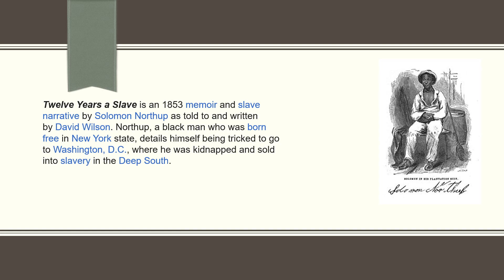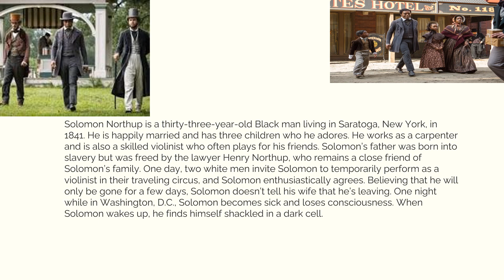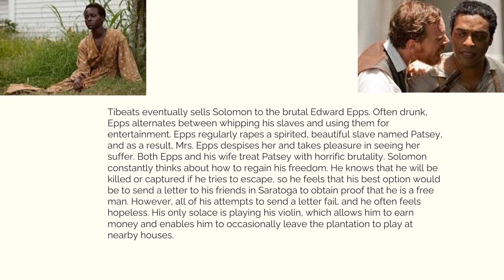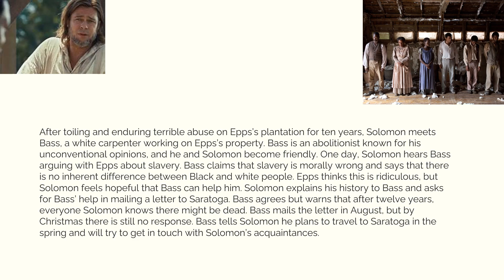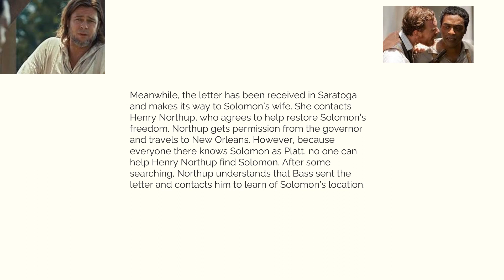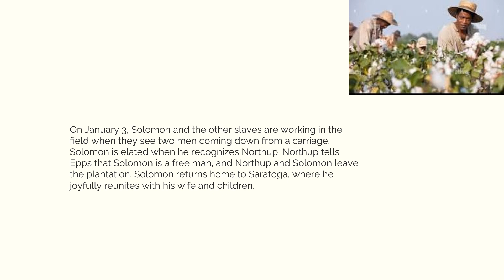Twelve Years a Slave full summary | UGC NET/JRF ENGLISH 2023